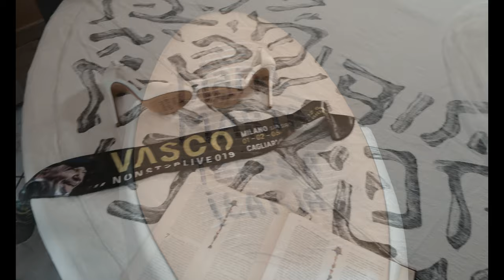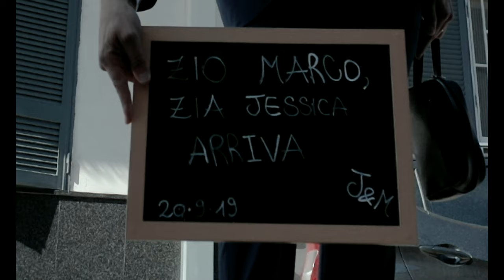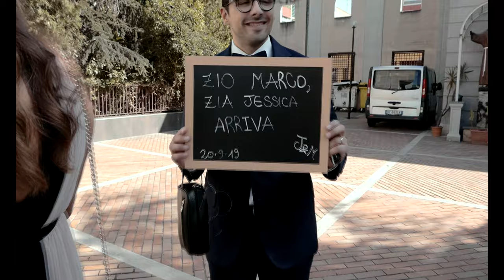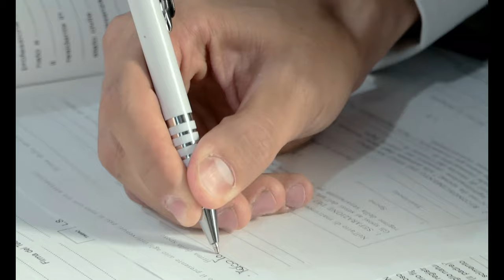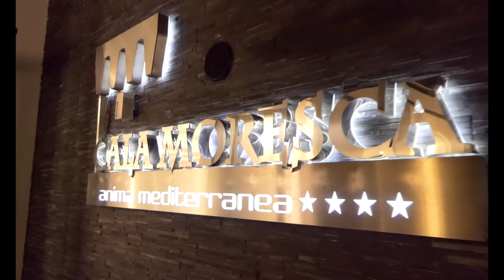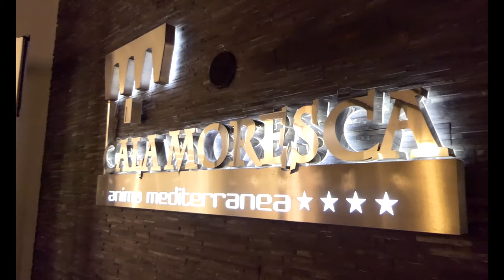Wedding Day Marco & Jessica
Realizzo reportage di Wedding perché credo che ogni matrimonio sia una grande storia da raccontare e come tutte le storie, capace di grandi emozioni che meritano di essere conservate nel tempo nulla può essere trascurato, anche i piccoli dettagli,Con il wedding cinema si rivoluziona la produzione di film matrimoniali passando a un vero e proprio film cinematografico con qualità paragonabile al super 35 mm della pellicola.